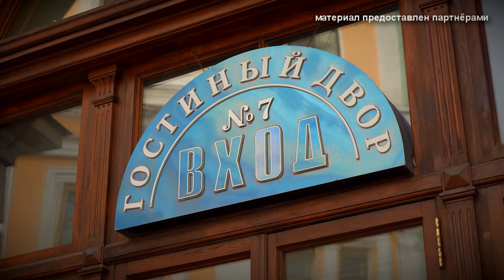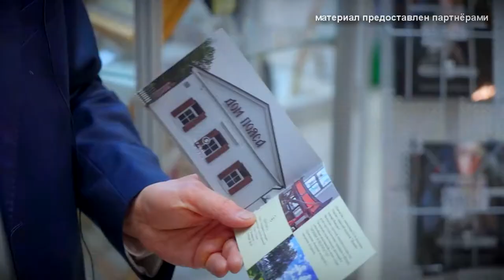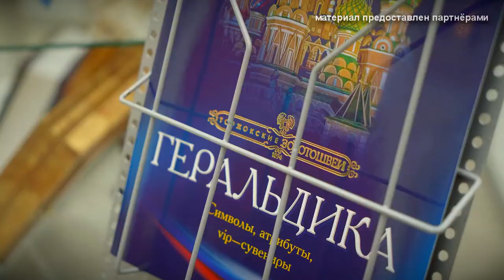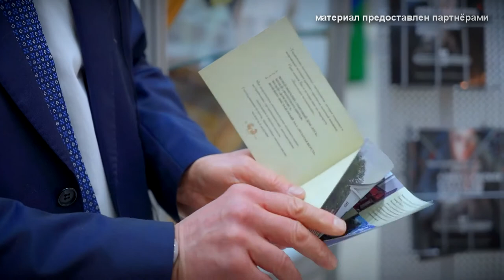«Торжокские золотошвеи» представили свои уникальные изделия в Москве